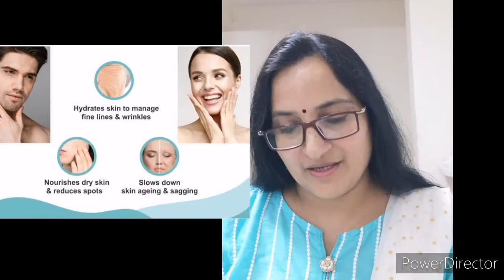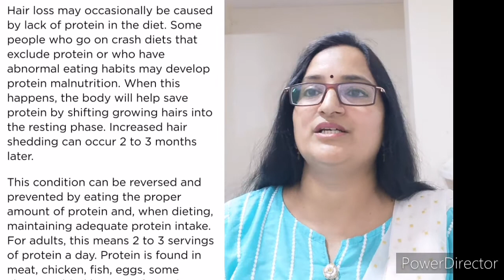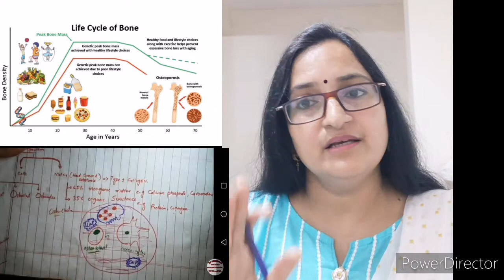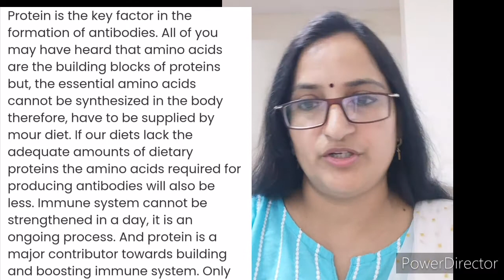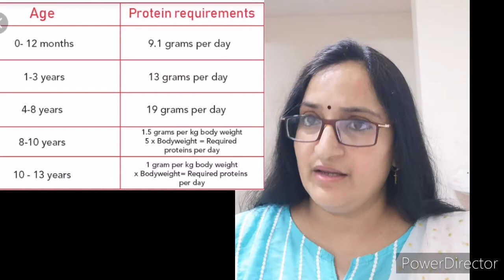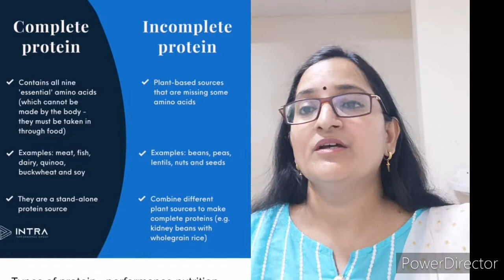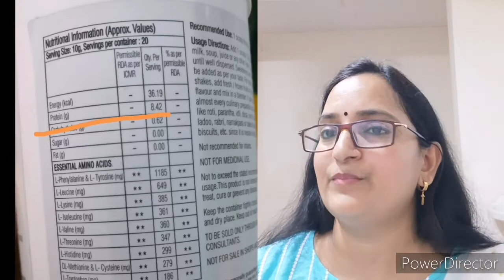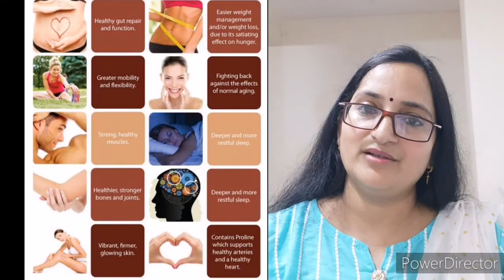All about protein by kalpana Jain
All about protein